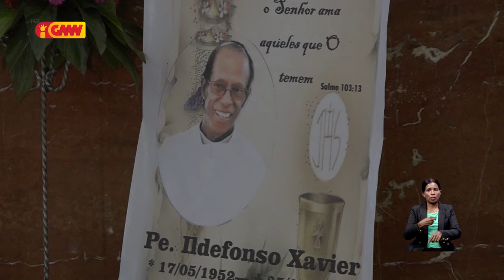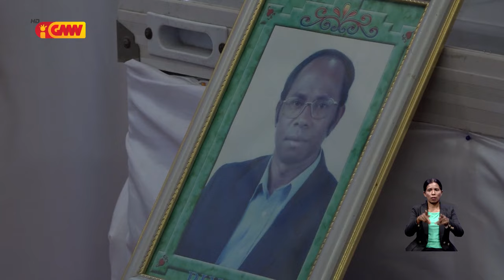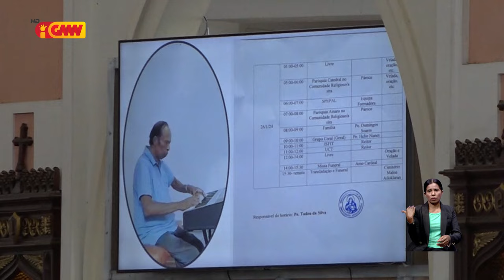Padre Ildefonso Xavier hakotu iis ho idade 72